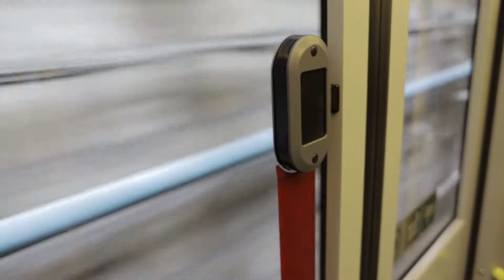Park Memories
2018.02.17 Terrible shacking footage :D